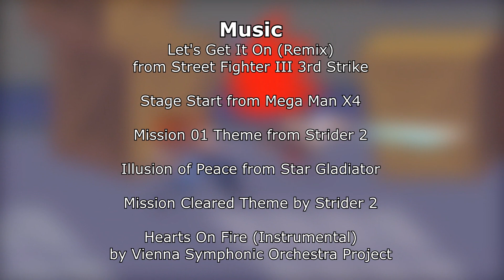STRIDER HIRYU vs HAYATO KANZAKI (Strider vs Star Gladiator) | BATTLE MODE | EP. 93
Who will win this futuristic sword battle on the 93rd Episode of Battle Mode? StriderHiryu vs

Thumbnail Design:
Gaming Guy